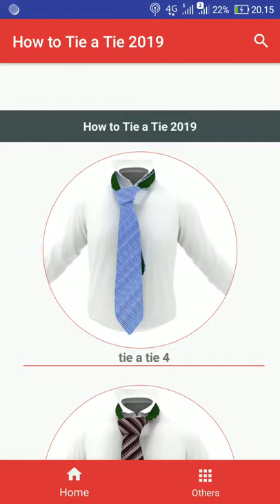tie a tie aplication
The 3D Animated step-by-step instructions are wonderfully easy to follow: you don’t have to rack your brain about special symbols and schemes with arrows — the instructions are animated! Just watch the animation and copy every move. You may repeat the animation of each step to make sure you’ve done no mistake, and short text tips will be helpful if something still stays unclear. Spare your time and nerves! 12 essential tie knots will always be at hand in your mobile device, and you will look stylish in any situation.

You will be excited how easy to tie a tie and look stylish & unusual every day!

All tie knots step by step instructions are FREE! No registration, no coins, no payment, no purchases are required. Just set it up and use!

Dozens of tie styles:
- WINDSOR tie knot
- HALF WINSOR tie knot
- PRINCE ALBERT tie knot
- KELVIN tie knot
- FOUR IN HAND tie knot
- ORIENTAL tie knot
- PRATT-SHELBY tie knot
- TRINITY tie knot
- BOW TIE tie knot
- ASCOT tie knot

You are a girlfriend or wife of a businessmen? Make your men looks really great today. How to Tie a Tie step by step app will definitely help you to do this.